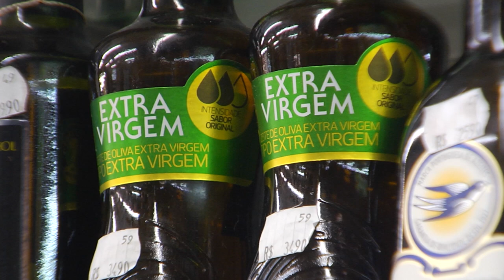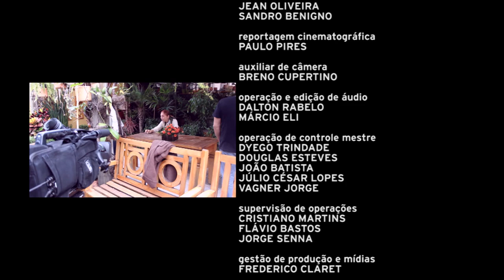Alimentação saudável e sistema imunológico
O primeiro programa da 2ª temporada fala da influência de uma alimentação saudável para fortalecer o nosso sistema imunológico. Os convidados são fantásticos: a escritora Marina Colasanti, a nutróloga Isabel Correia e a nutricionista Cintia Tarabal.

Cidadania, saúde, sexualidade, comportamento, tecnologia, mercado de trabalho, roteiros de viagem e exemplos inspiradores. Sou 60 é um programa da Rede Minas que aborda o envelhecimento de forma aberta, corajosa, com seriedade e otimismo.